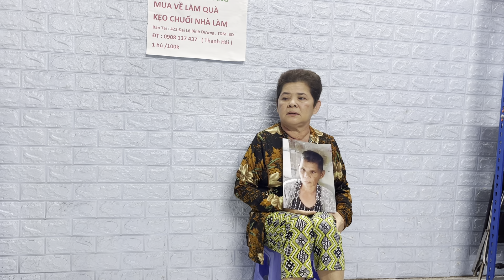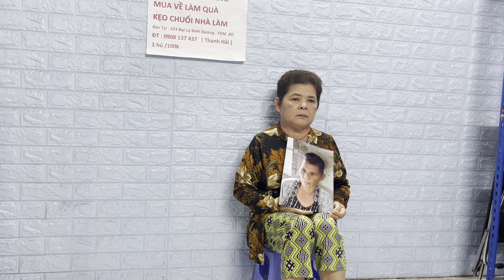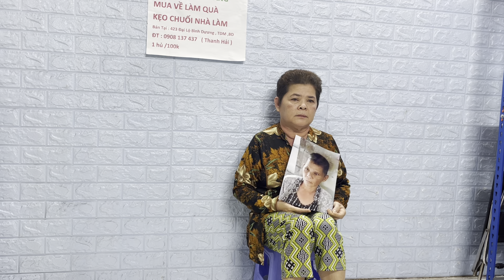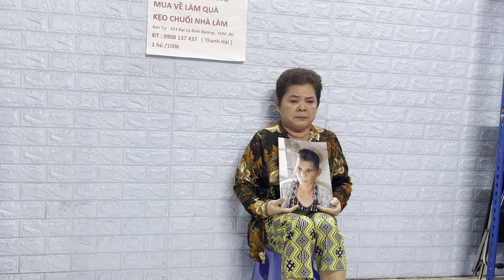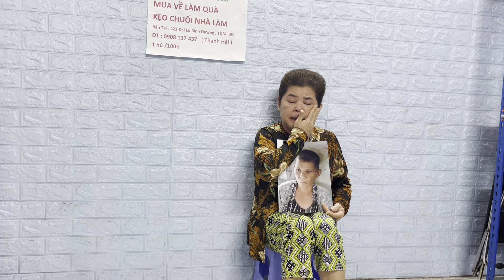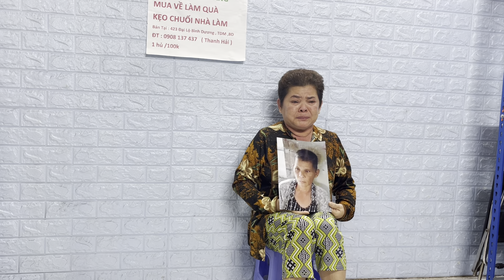Cô ở Sài Gòn nhờ tìmemgái